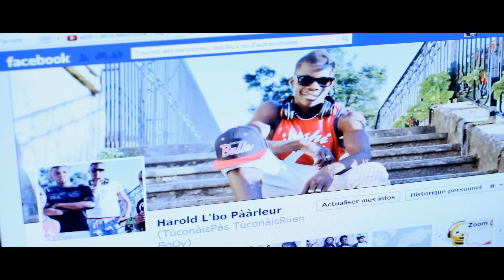ANS SPARTIATES SOLDATS DU FUTUR VIDEO HD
LE RETOUR DES AFRO NEW STYLE (A.N.S SPARTIATES) APRES DANGER DE BORDEL NOUS REVENONS AVEC LE NOUVEAU CONCEPTE : LES SOLDATS DU FUTUR !